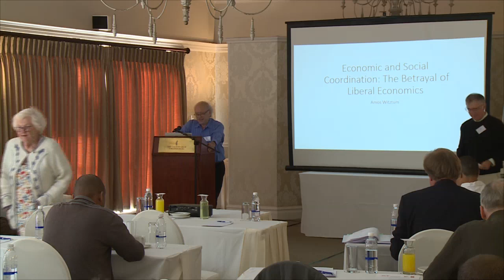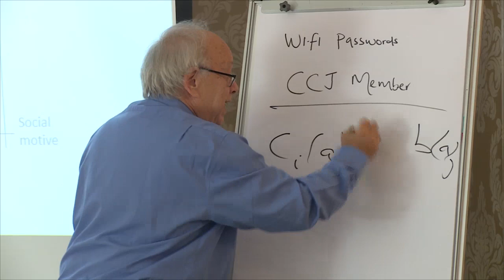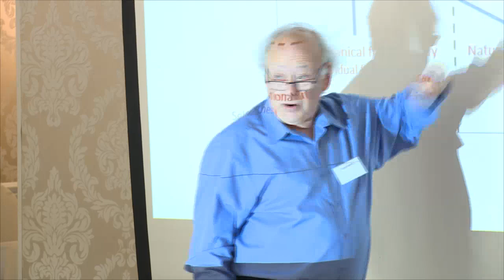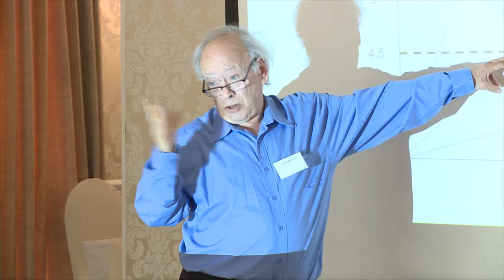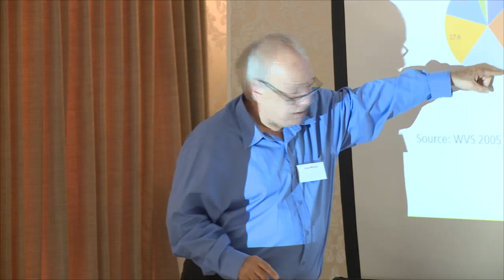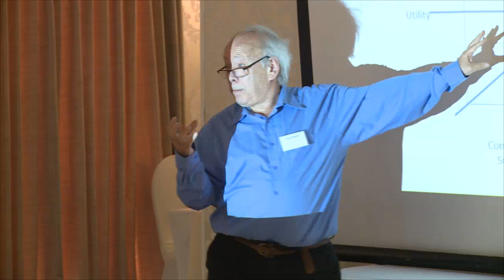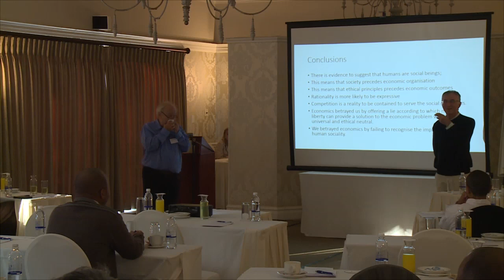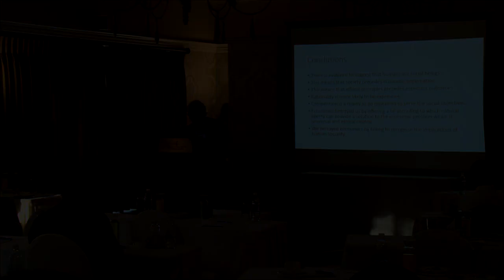2022 08 15 UJ Day 1 Session 4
Amos Witztum "Economic and Social Coordination: The Betrayal of Liberal Economics"